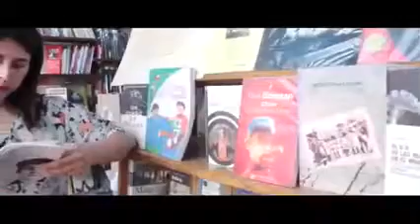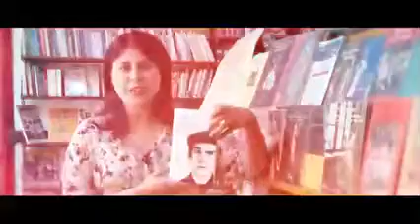Presidente Colmed en Biobío por temas de salud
En esta nueva edición de Frente Regional conversamos con el presidente del Colegio Médico en la Región del Biobío, Germán Acuña. Con él abordamos la situación del Covid-19 en Chile, la situación laboral y de seguridad en los diferentes centros de salud del Biobío.

Mira más en canal9.cl